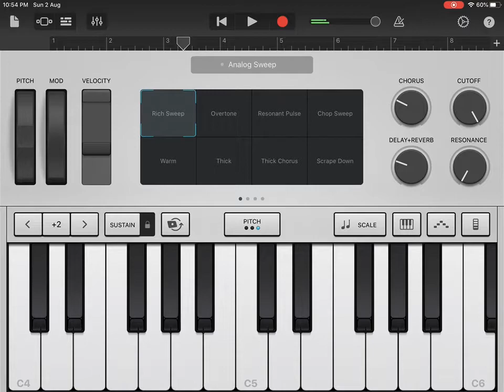How to play - Yesu Raajugaa .. lokam mantha.. srama kaalam..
in Dm.. Thanks for pointing it out.. ! Song List for more details.. :)